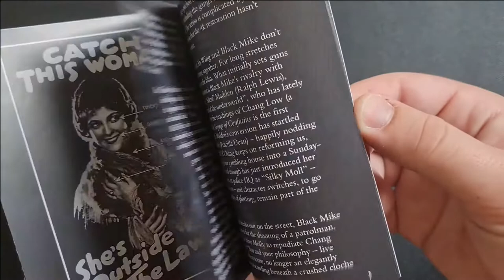OUTSIDE THE LAW Unboxing Video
While under contract at Universal Studios, Tod Browning crafted a series of melodramas with strong female protagonists, women on the wrong side of the law, who stood defiantly against the men who tried to control them. No actress better personified this tough, glamorous anti-hero than Priscilla Dean (DRIFTING, WHITE TIGER).

In OUTSIDE THE LAW, Dean plays hard-boiled jewel thief Molly Madden. When her father is framed for murder by Black Mike Sylva (Lon Chaney), Molly partners with safecracker Dapper Bill (Wheeler Oakman) to stage a double-cross of their own.

OUTSIDE THE LAW was Browning’s second film with actor Lon Chaney, whose gifts for elaborate makeup and ruthless villainy would flower under Browning’s direction, setting the stage for a series of monstrous characterisations that would revolutionise the melodrama and lay the foundations of the American horror film. The Masters of Cinema Series is proud to present OUTSIDE THE LAW from a 4K restoration for the first time on Blu-ray in the UK.

BLU-RAY SPECIAL FEATURES:
1080p presentation on Blu-ray from a 4K restoration conducted by Universal Pictures | Musical score by Anton Sanko | New video interview with author / critic Kim Newman | Alternate ending from a 16mm print of the film, created in 1926 for a re-release of OUTSIDE THE LAW | PLUS: A Collector’s Booklet featuring an essay by Richard Combs | *All extras subject to change